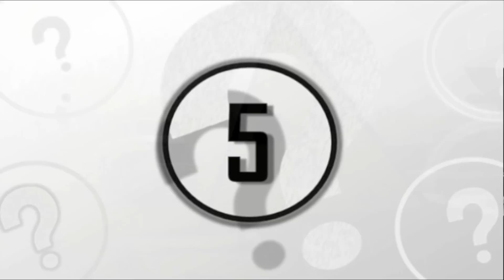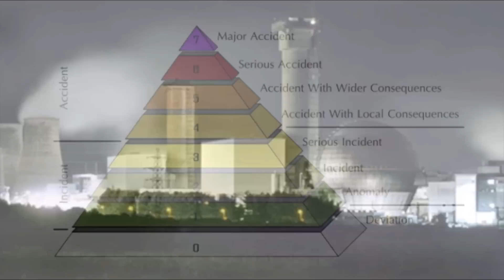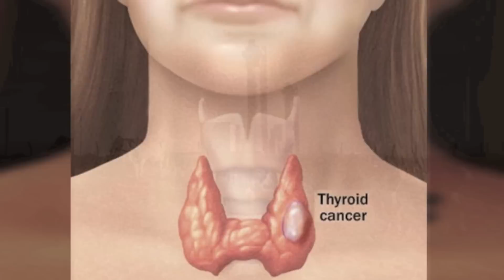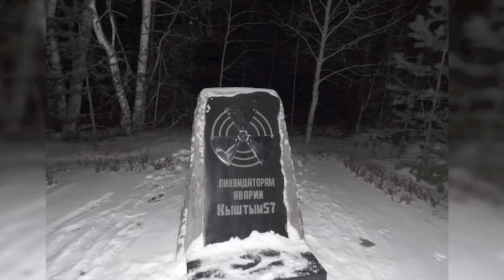5 Worst Nuclear Disasters In History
5 worst nuclear disasters in history. In this video we countdown 5 of the worst nuclear disasters in history.

A nuclear and radiation accident is defined by the International Atomic Energy Agency as "an event that has led to significant consequences to people, the environment or the facility. Examples include lethal effects to individuals, large radioactivity release to the environment, or reactor core melt. The long term effects of Nuclear disasters can often spread over thousands of years.

Number 5 - Three Mile Island Accident

Number 4 - Windscale Facility

Number 3 - Kyshtym Disaster

Number 2 - Fukushima Nuclear Disaster

Number 1 - The Chernobyl Disaster